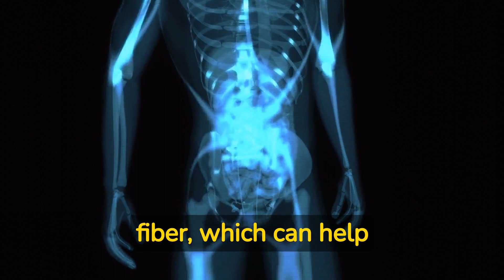Weekly Healthy Dinner - Friday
@Monty.57 Hello! On this channel, you will find a series of videos dedicated to providing you with a healthy menu for the whole week, separated by breakfast, lunch, and dinner. In the first week, we will show you delicious healthy breakfast options so that you can start the day in a nutritious and energetic way. In the second week, we'll teach you healthy lunch recipes to take with you to work or enjoy at home. Finally, in the third week, we'll provide you with healthy dinner options so you can end the day with a delicious and nutritious dinner. With these examples that you will see in the videos, you can combine them in different ways and create your own healthy menus.
 Our goal is to help you improve your diet and lead a healthier life. All our recipes are easy to prepare, delicious, and nutritious.